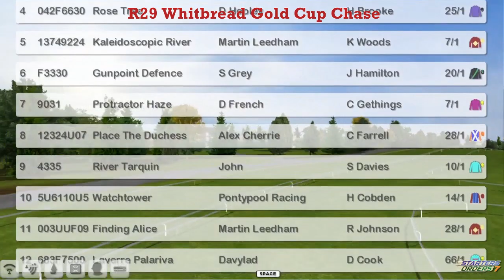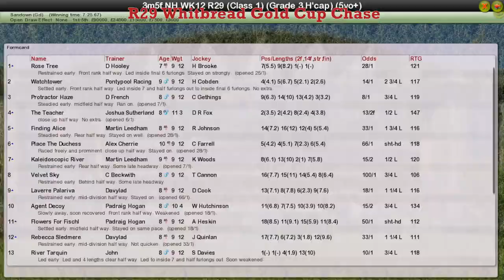NH WK12 R29 Whitbread Gold Cup Chase